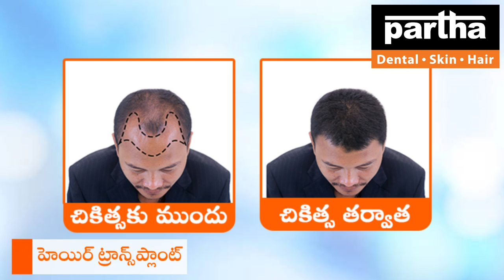Kavali Clinic | Partha Dental Skin Hair Clinic | Dr Kalpana | Affordable Cosmetic Treatments.